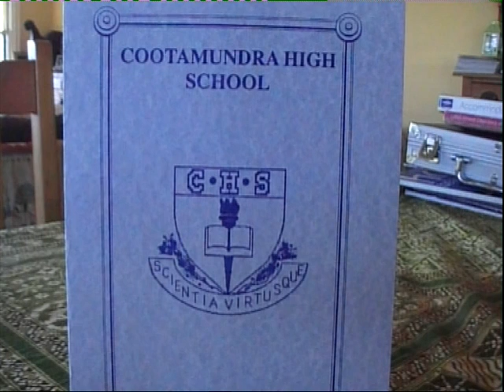Graduation Finale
Alexander's Graduation finale 2006